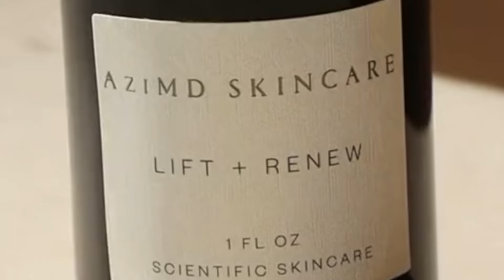Treating Neck Wrinkles & Sun Damage with Dr. Mina Amin | More Than A Pretty Face Podcast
Dr. Mina joins Dr. Azi to discuss treating neck wrinkles and sun damage. As well as, hyperpigmentation and the differences between sun spots and freckles offering valuable insights for anyone dealing with these skin concerns. They also cover essential neck care tips for necklines and tech neck, along with treating the delicate skin around the eyelids. Finally, they address stretch marks and how to treat them best.

00:00 Introduction
04:48 What is hyperpigmentation?
06:00 The difference between sunspots and freckles
07:33 At-home treatments for sun damage
08:48 Lasers for melasma and other in-office treatments
10:15 Tips to prevent necklines
16:50 The difference between eyelid skin and facial skin
18:04 The best in-office treatments for the eyes
26:40 What are stretch marks and what causes them?
27:30 Treatments for stretch marks
28:30 Treatments for keloids
30:00 Dr. Mina gives Dr. Azi a lesson in pop culture
34:30 Slay or Nay

Dr. Mina Amin is a Board Certified Dermatologist from Los Angeles. She graduated summa cum laude from UCLA and earned her medical degree from UC Riverside School of Medicine with high honors. Dr. Mina completed her dermatology training at Kaiser Permanente Los Angeles Medical Center, where she served as chief resident and directed the resident cosmetic clinic. She is now an attending physician at Kaiser and a clinical professor in Brentwood and Glendora, CA. She is recognized for her contributions to dermatology with numerous publications and has a strong online presence.

Follow Dr. Mina on Instagram: @dr.mina.md
Follow Dr. Mina on TikTok: @dr.mina.md

Submit your questions for the podcast to Dr. Azi on Instagram @morethanaprettyfacepodcast, @skinbydrazi, on YouTube, and TikTok @skinbydrazi.

The content of this podcast is for entertainment, educational, and informational purposes and does not constitute formal medical advice.